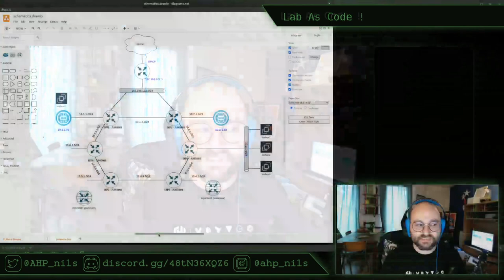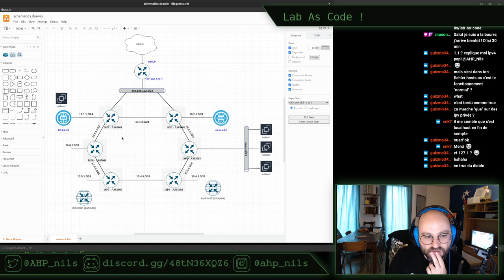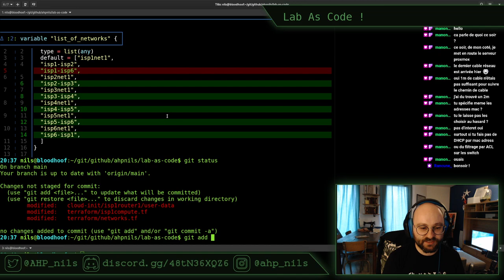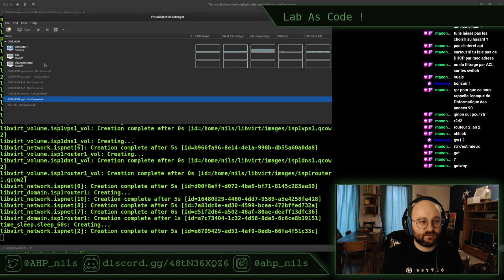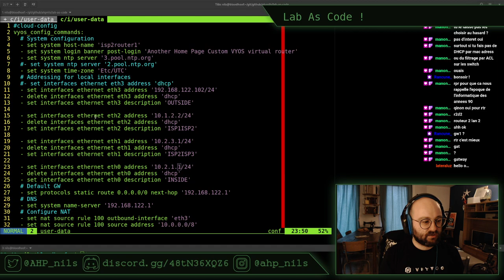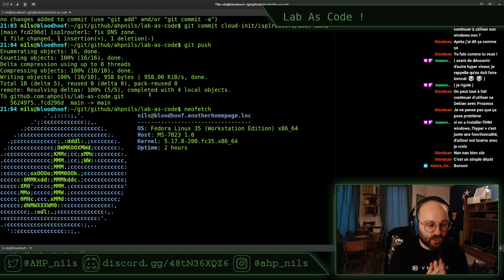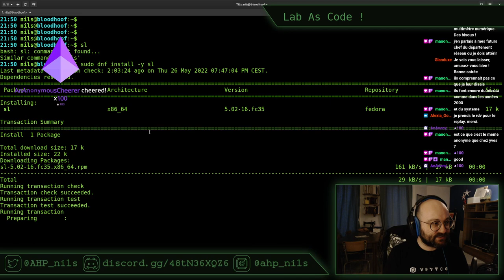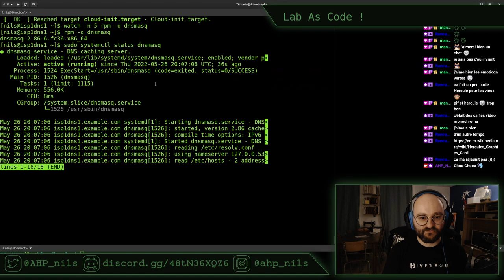Lab As Code E05 - stream du 26 mai 2022